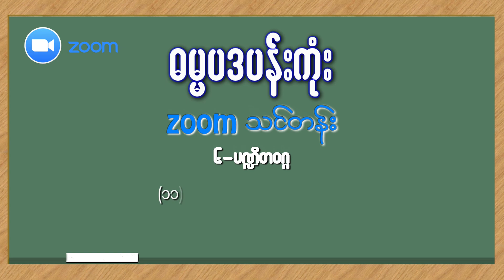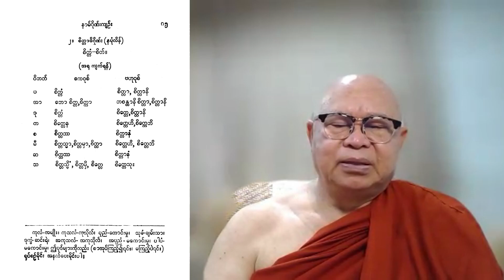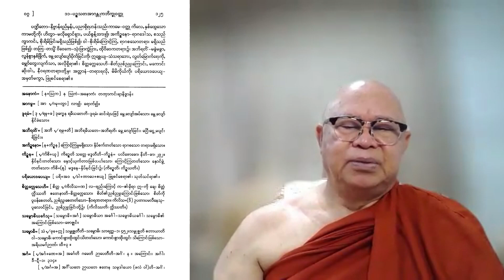(70)ဓမ္မပဒပန်းကုံး zoom သင်တန်း _၆-ပဏ္ဍိတဝဂ္ဂ_(ပဉ္စသတအာဂန္တုကဘိက္ခုဝတ္ထု)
ဓမ္မပဒပန်းကုံး  zoom သင်တန်း
၆-ပဏ္ဍိတဝဂ္ဂ
(၁၁)ပဉ္စသတအာဂန္တုကဘိက္ခုဝတ္ထု

ဆရာတော် ဦးနန္ဒသိရီ (စန်းဘုန်းဘုန်း)
နေ့ရက်  ။    ။  ၁၃ ၊ ၇ ၊ ၂၀၂၃ ။

သင်တန်းစာအုပ်ရယူရန်~
*** ဓမ္မပဒပန်းကုံးစာအုပ် ***
***(ပါဠိသိက္ခာ_ပါဠိ မူလတန်း သဒ္ဒါ)***